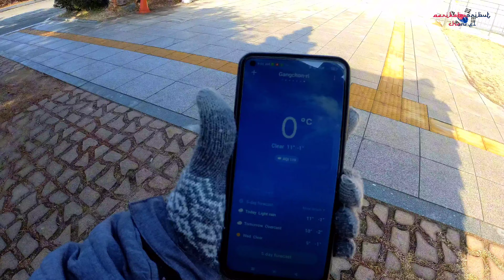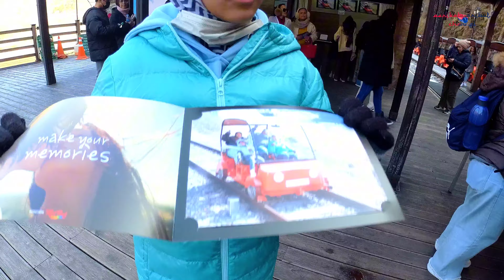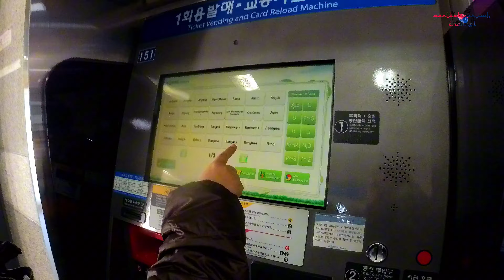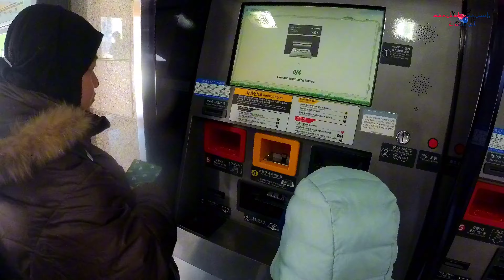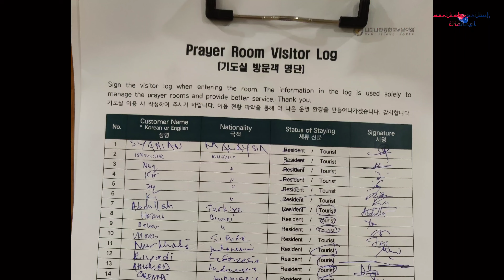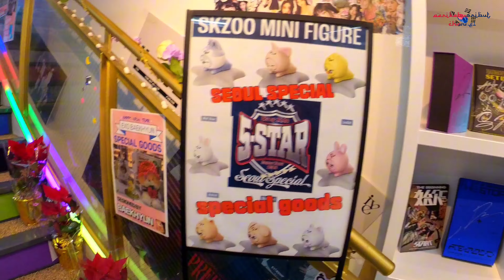Korea Vlog| Day 4 - Gangchon Rail bike - Elysian Ski Resort -Nami Island. Kami seronok main salji.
Assalamualaikum... Alhamdulillah trip yang tertunda sepatutnya Okt 2020, berjalan lancar kali ni. Trip kali ni kami travel selama 8h7m dari 1 March hingga 8 March 2024.

Kami buat secara diy shj kesemua info cari diYT, FB group (Road to Korea Official) dan juga Tiktok.

Gangchon Rail Park
Elysian Ski Resort
Nami Island
Myeongdong Night Market
Makan di Kko Kko Dakgalbi Chuncheon

Apps yg digunakan
Naver Maps
Mufko( check halal food)

Shooting Gear
Insta 360 One R
Xiaomi mi10T Pro
Xiaomi 11
Tripod Ulanzi Mt44

Arrist : Seung Shik Shim
Title : Going Crazy

chapter
intro 0:00
Gangchon Railbike 1:11
Elysian Ski Resort 9.04
Gapyeong Station 11.10
Chuncheon Dakgalbi 11:36
Nami Island 12.40
Myeongdong 18:49